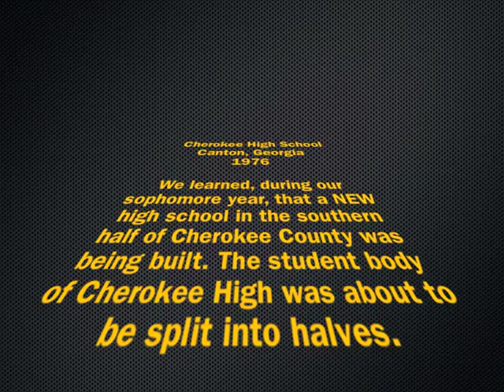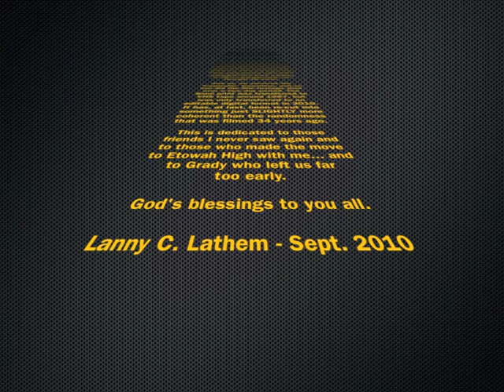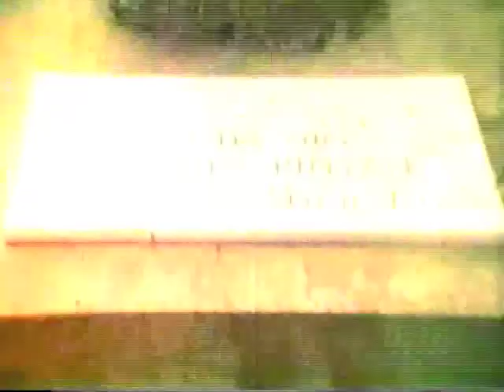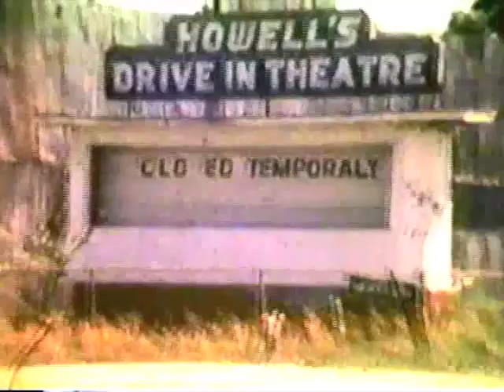Cherokee High School - Canton, GA 1976